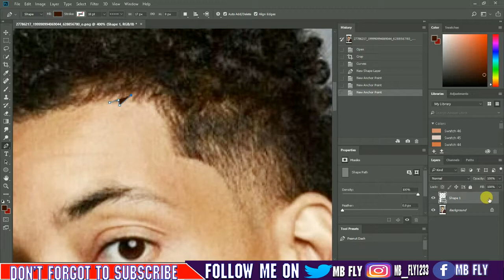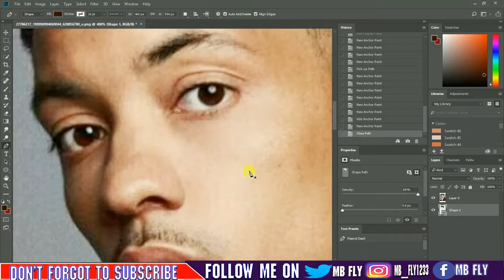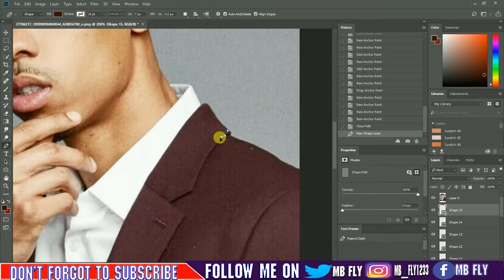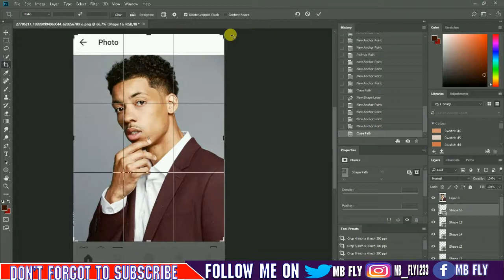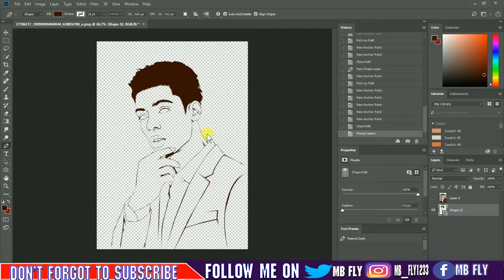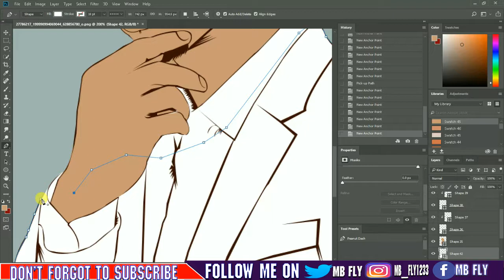Vector Vexel Tutorial Photoshop Timelapse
how to create vector art in photoshop cs6 | for the beginner
Hello Guys.
This video contains about how to make vector art in photoshop for beginner and with simple.
Here i will teach step by step about vector art in photoshop.